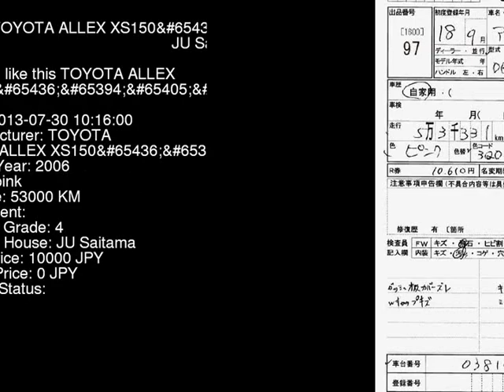2006 TOYOTA ALLEX XS150 NZE121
the Authority on JDMs since 2007!  . Details on this car from auction in Japan